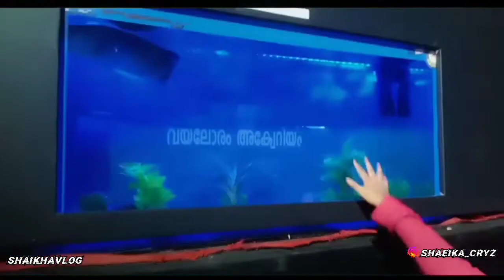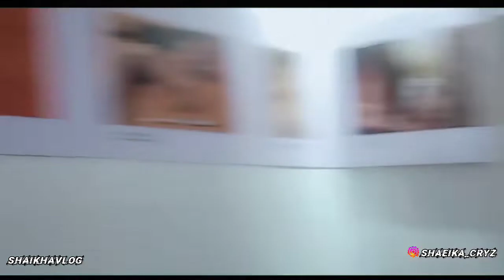സരോവരം ബയോ പാർക്ക് ഫെസ്റ്റ് 2022